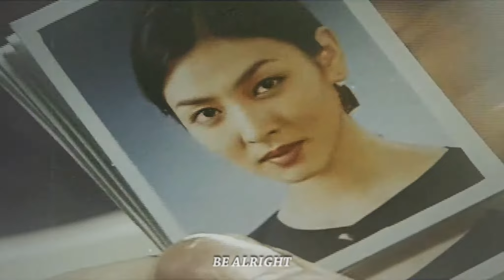► All About Eve | You are my Home [MV]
[SPOILERS ALERT//this video contains a spoiler]

Watch in 1080p-HD is better! ;D
► Drama: All About Eve (2000)
. couple: Heo Yeong Mi + Kim Woo Jin COUPLE ~
твердил, что ты, конечно, не права,
ругал тебя за все свои слова
и повторял: другую я найду,
такой-сякой назло и на беду.
то замедлял я шаг, то шел быстрей. -
и очутился у твоих дверей. (Р. Гамзатов)
my deepest love. heo yeong mi and kim woo jin couple. it's a classic.
if you like old korean dramas and you haven't watch it yet .. go&watch asap!!
hope, you managed to feel my endless love to this couple. I truly love them so much.